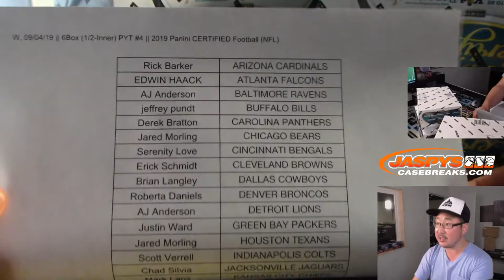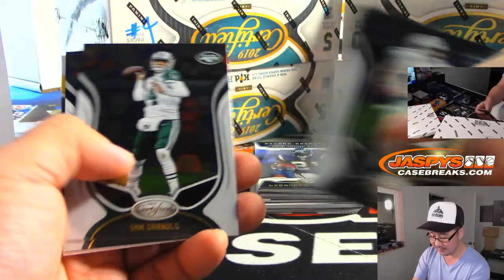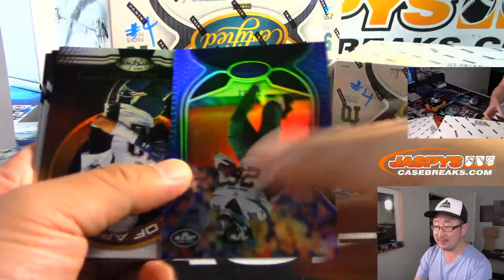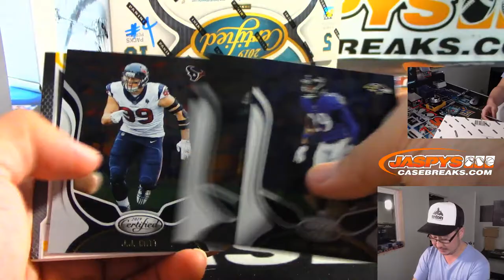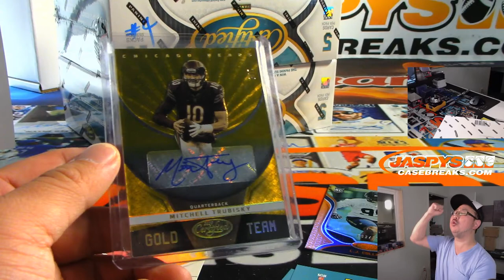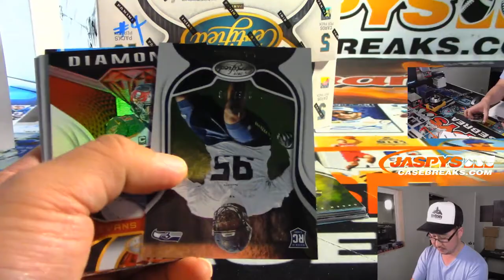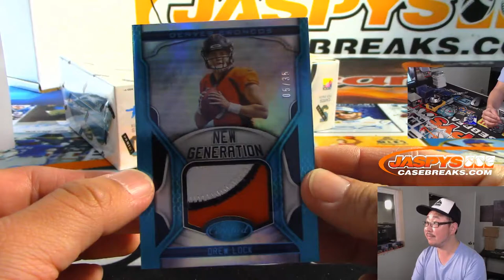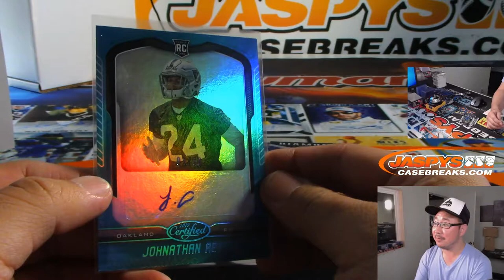W, 09/04/19 || 6Box (1/2-Inner) PYT #4 || 2019 Panini CERTIFIED Football (NFL)